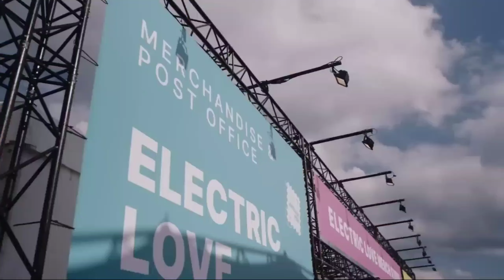Klaas & Mister Ruiz - Already Gone (Remix)